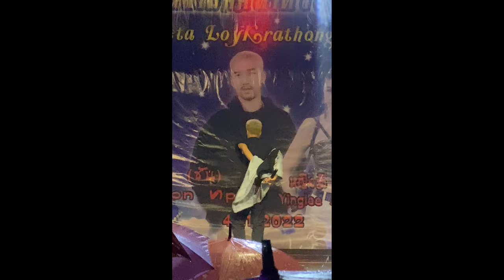VLOG SON NPY YINGLEE SRIJUMPOL || LIVE IN MALAYSIA 🇲🇾